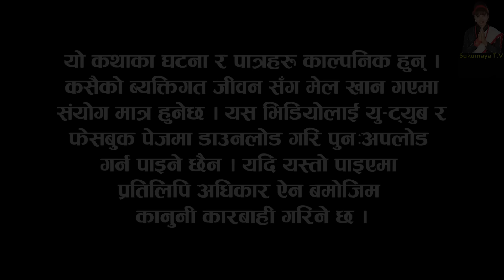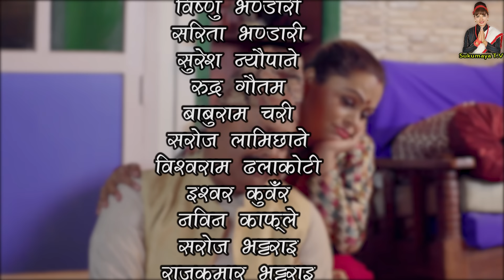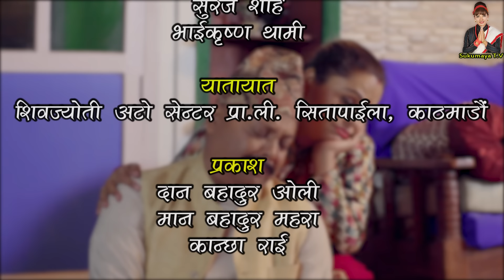भुन्टी भाग १०२ [Bhunti Epi-102] II Asha Khadka II Sukumaya II March 22, 2022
Special Thanks : Santosh Neupane, Roshan Dhital, Nakul Bhattrai
Cast : Sarada Giri, Sushil Pokharel, Hiuwala Gautam, Subash Gajurel, Bijaya Deauja, Aasha Khadka, Rita Siwakoti, Sagar Gautam, Sunira(Mainali) Devkota, Yoseph Sewak, Padam Rai, Krishna Bhakta Maharjan, Anita Tamrakar
Editor : Yoseph Sewak
Sub Editor: Deevaraaj Acharya
Camera : Shyam Gautam
Makeup : Sushama Joshi
Light : Daan Bdr. oli, Maan Bdr Mahara
Online Supporter : Bishal Rai (Mfu vae rae)